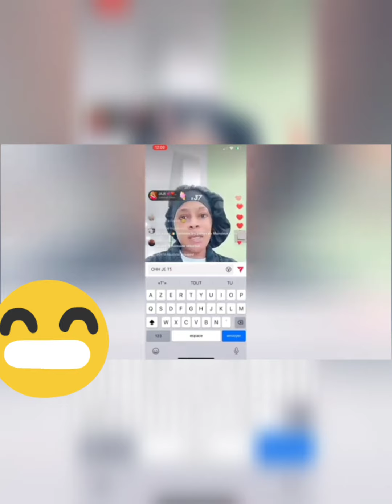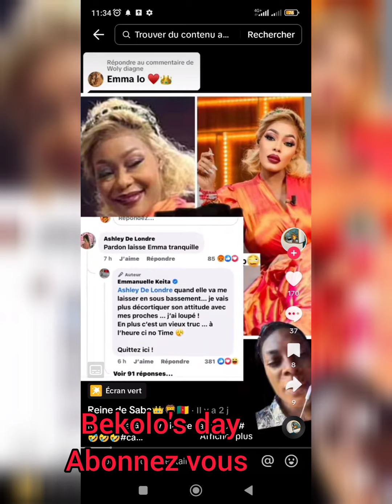Emmanuel Keïta dit qu'elle assume ses voices à propos de Emma LOHOUES